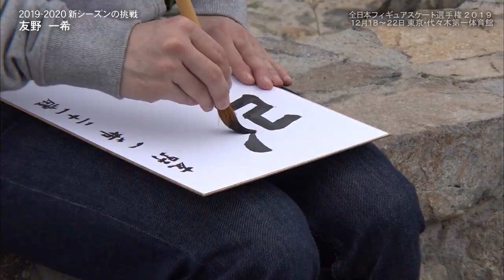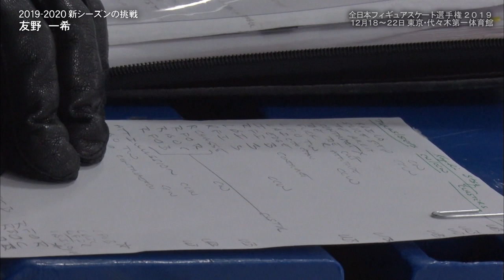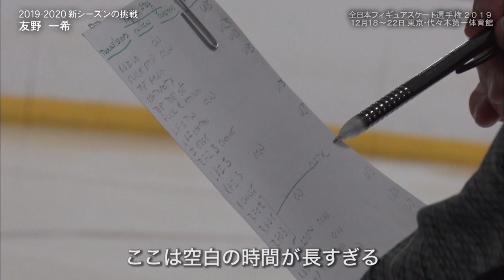【フジテレビ公式】友野一希 新プログラム振付‹2019-2020新シーズンの挑戦›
2019年7月12日放送　BSフジ「フィギュアスケートTV」より
＊権利の都合上、音声が無音の部分があります。ご了承ください。

フィギュアスケート新シーズン、いよいよ到来！
今年５月に取材させていただいた友野一希選手のアメリカでの振付の動画です。
自らを成長させるべく、毎シーズン新たなジャンルの楽曲にトライし続ける友野選手。
新シーズンは、「臨スポの先輩」町田樹さんと数々の名作を手掛けた
フィリップ・ミルズさんと初タッグを組み、「コンテンポラリー」な楽曲に挑戦！
激戦必至の日本代表争いへ、進化した姿で挑む浪速のエンターテイナーにご注目ください！

フジテレビ スケート総合サイト「フジスケ」